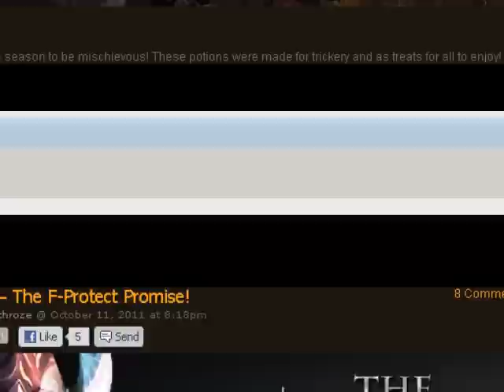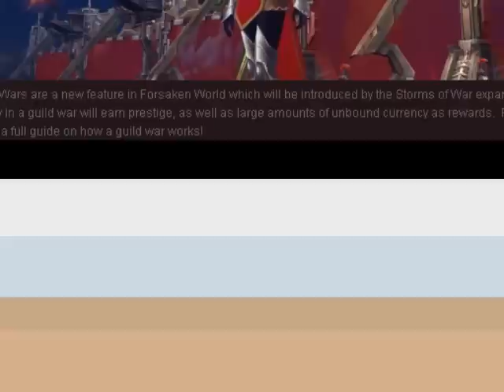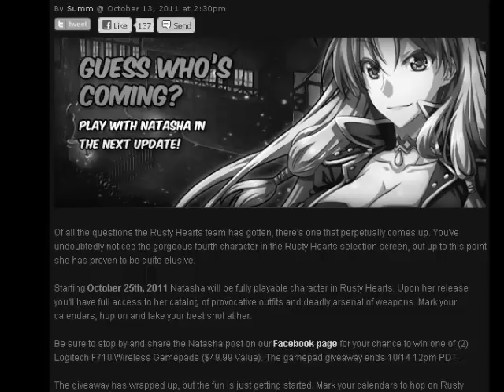Perfect World Entertainment - Friday News (week 1)